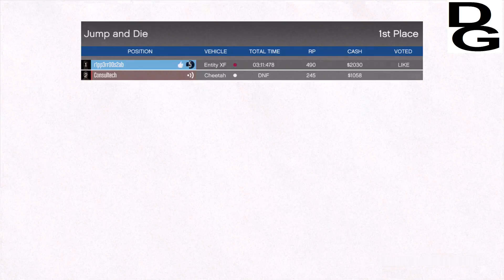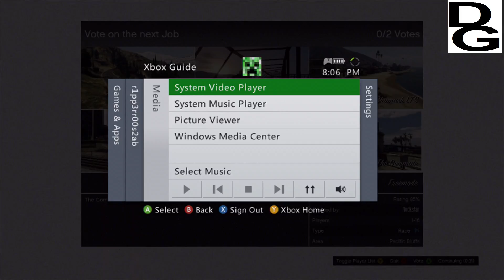Lets-Play GTA V Online Part 2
Wanna Stalk me? go ahead ▼